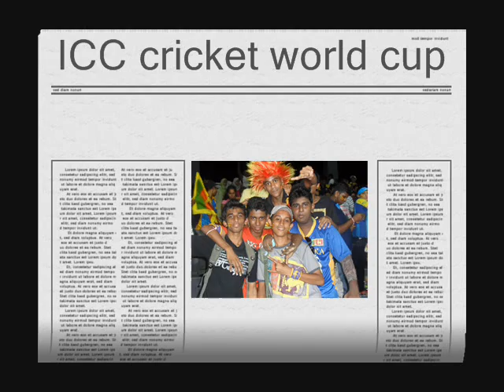ICC Cricket World Cup 4th Q.F fun (sri lanka vs engaland ) by danushka abeyratne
bens boyz had a maxxx fun at the ICC Cricket World Cup 4th quarter final sri lanka vs england